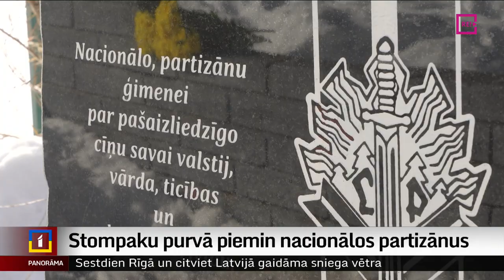Stompaku purvā piemin nacionālos partizānus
Stompaku purvā netālu no pērn atklātā baznīcas bunkura uzcelti štāba un štāba aizsardzības bunkuri. Guļbaļķu būvēs purva salā 1945. gada ziemā dzīvoja latviešu nacionālie partizāni, kuri pēc pamatīga čekistu uzbrukuma naktī no 2. uz 3. martu bija spiesti atkāpties. Ievērojami lielāki zaudējumi gan bija padomju okupācijas pārstāvju rindās, tāpēc Stompaku apmetnes partizānu varonība tiek īpaši pieminēta. Kā –  turpina Dinija Jemeļjanova.